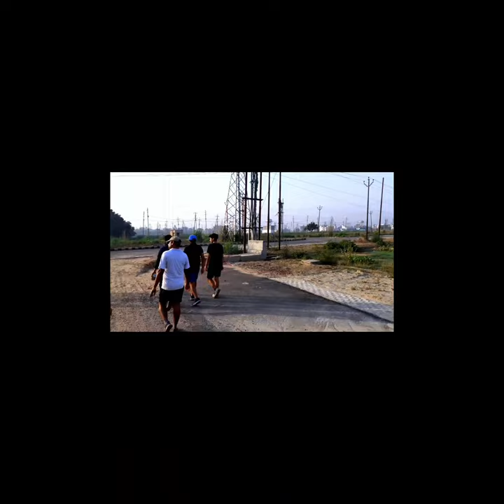🌧🔥Morning run in bulandshahr (ganganagar) running vlog pawan kumar Sharma.. like subscribe plz.❤❤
running
Running status
Bulandshahr
Status
running vlogs
fighting scenes
vijay the master
status 2021
boys attitude status 2021
don't angry me status 2021..
girl helps status 2021
don't touch my girls
help girls..
status
sad and happy status
whatsaap and Instagram status
story and shorts
status on your mobile
status 2020
status 2021
Vijay the master
fighting scene
fighting status
jail fighting scene in Vijay the master..
south movies..❤

Thankuuuhhh everyone...❤❤
love uhh all guys...